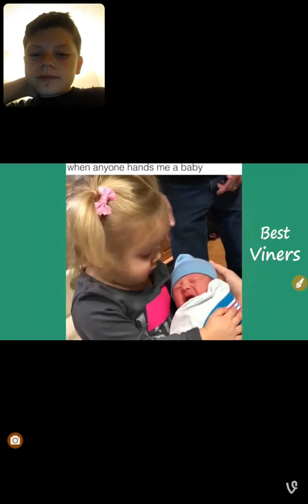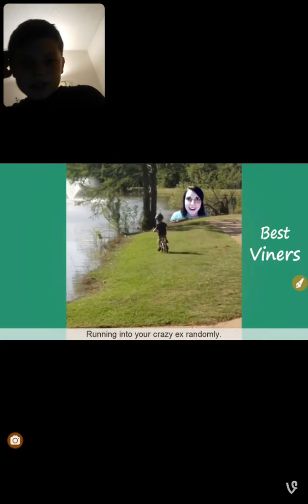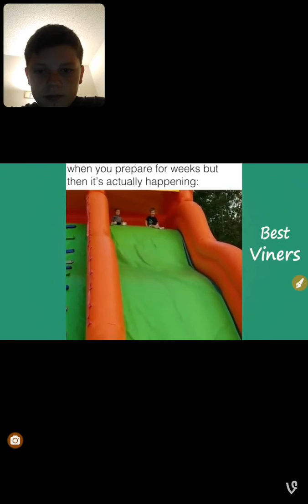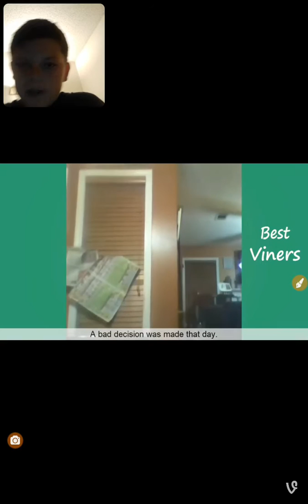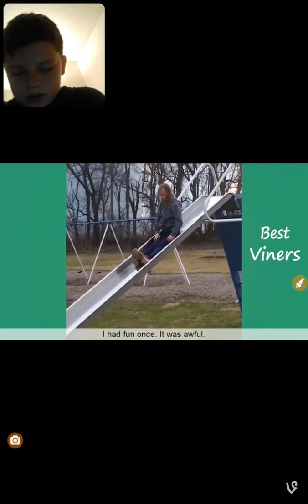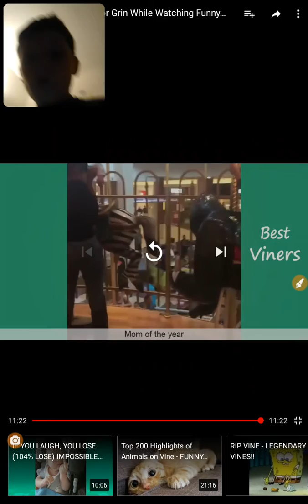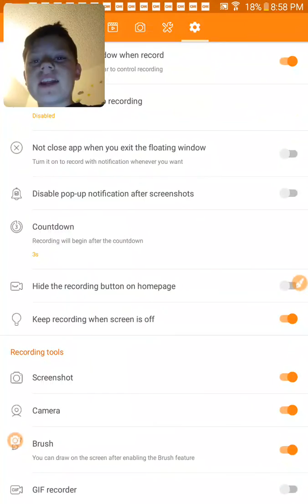TRY NOT TO LAUGH CHALLENGE